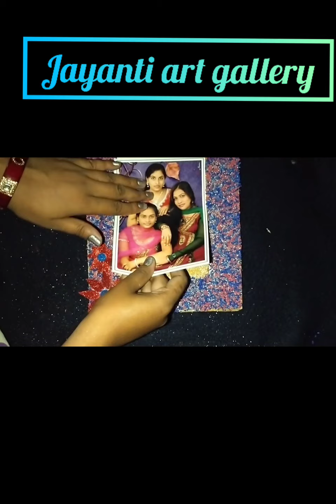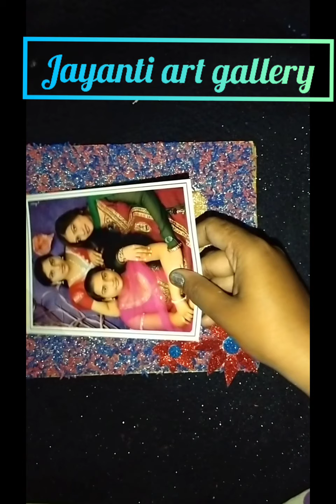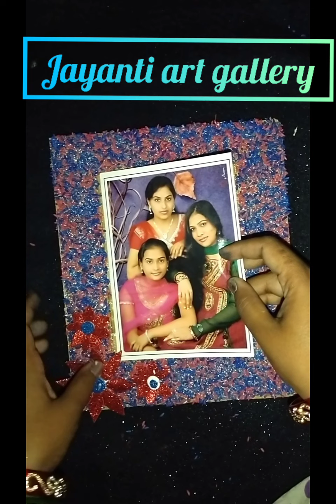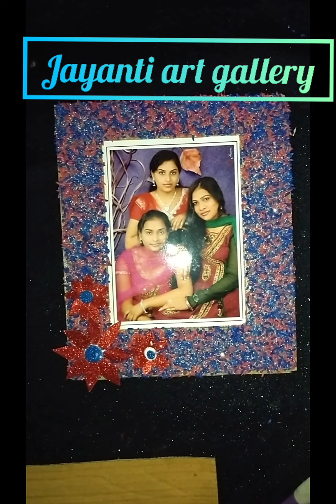Rice photo frame idea/ with card board ideas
Rice photo frame idea .

this photo frame idea us very easy and home and best out of waste material used .
so frnds plz try it and how was my idea share it

thanks fir watching .my videos